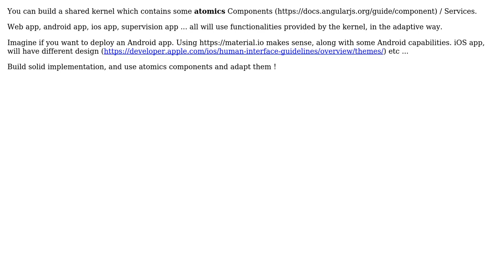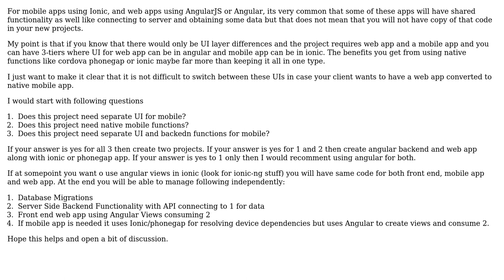angularJS code sharing across hybrid Ionic app and regular mobile website (2 Solutions!!)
angularJS code sharing across hybrid Ionic app and regular mobile website

With thanks & praise to God, and with thanks to the many people who have made this project possible! | Content (except music & images) licensed under CC BY-SA | Music | Images & others | With thanks to user MikaelW user Kenny user Farrukh Subhani and the Stack Exchange Network Trademarks are property of their respective owners. You are responsible for your own actions.